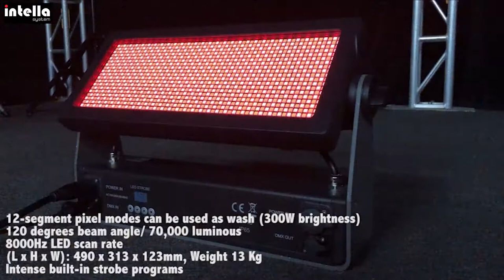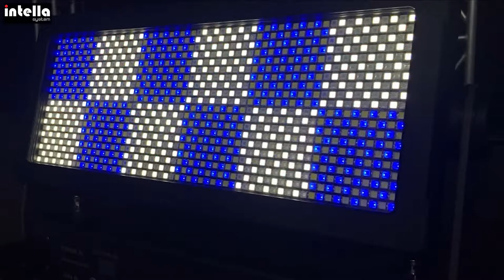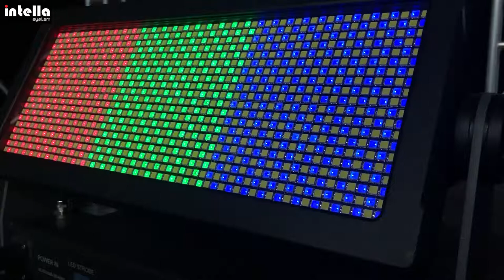Intella System Lighting - Super Storm1500 RGBW [strobe light] product video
INTELLA designed a super bright fixture in a modern and beautiful housing design, the Storm 1500 RGBW that comes with one of the highest power in the market — 1,500 W – and the greatest brightness, 70,000 luminous. A unique bright strobe containing intense built-in strobe programs & random strobe effects.
A super bright output of 1,200 LEDs placed into 12 individually controllable LED segments. The Storm 1500 RGBW makes it possible, to create unique effects never delivered before by a strobe. The 12-segment pixel modes can safely be used as wash (300W) and the fixture contains DMX channels: 1, 4, 7, 11, 12, 24, 48, 55, 70.
The Storm 1500 RGBW is a lightweight, robust, compact and ultra-high performance LED strobe with dimensions of 490 x 313 x 123 mm and weight: 9.5 Kg.
Built-in over heat protection temperature sensor to extend the lamp life, INTELLA’s new LED model had its cooling methods improved via rectangular heat-sinks, giving the best performance.

1. 1500W IP65 LED Strobe, 600pcs 1W RGB LEDs & 600pcs 1.2W white LEDs;
2. Innovative technology, own & unique design* patent of Intella System Ltd;
3. 12-segment pixel modes can safely be used as wash (600W brightness);
4. 120 degrees beam angle/ 70,000 luminous;
5. Intense built-in strobe programs + random strobe;
6. Variable electronic strobe & 16-bit dimmer/ 7000Hz LED scan rate;
7. User adjustable flash rate of 0-30 flashes per second;
8. Flash duration can be set from 0-650ms in DMX mode;
9. DMX mode:1/4/7/11/12/24/48/55/70, 3-pin & 5-pin DMX Input/Output;
10. Standalone, master/slave, auto mode operating mode;
11. Dimensions (L x H x W): 490 x 313 x 123mm, Weight 9.5 Kg;
12. Die-casting aluminum housing.